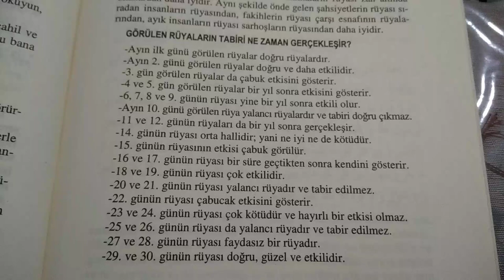Görülen Rüyaların Tabiri Ne Zaman Gerçekleşir görülenrüyalarnezamangerçekleşir | Creative Commons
Ayın ilk günü görülen rüyalar doğru rüyalardır.

Ayın 2. günü görülen rüyalar doğru ve daha etkilidir.

3. gün görülen rüyalar da çabuk etkisini gösterir.

4 ve 5. gün görülen rüyalar bir yıl sonra etkisini gösterir.

6, 7, 8 ve 9. günün rüyası yine bir yıl sonra etkili olur.

Ayın 10. günü görülen rüya yalancı rüyalardır ve tabiri doğru çıkmaz.

11 ve 12. günün rüyaları da bir yıl sonra gerçekleşir.

14. günün rüyası orta hallidir; yani ne iyi ne de kötüdür.

15. günün rüyasının etkisi çabuk görülür.

16 ve 17. günün rüyası bir süre geçtikten sonra kendini gösterir.

18 ve 19. günün rüyası çok etkilidir.

20 ve 21. günün rüyası yalancı rüyadır ve tabir edilmez.

22. günün rüyası çabucak etkisini gösterir.

23 ve 24. günün rüyası çok kötüdür ve hayırlı bir etkisi olmaz.

25 ve 26. günün rüyası da yalancı rüyadır ve tabir edilmez.

27 ve 28. günün rüyası faydasız bir rüyadır.

29. ve 30. günün rüyası doğru, güzel ve etkilidir.